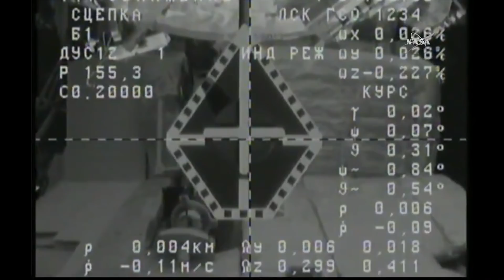Progress MS-09 launch and docking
The Progress MS-09 spacecraft succeeded a fast-track to the International Space Station, docking after just three hours and forty minutes. The Progress MS-09 cargo spacecraft (ISS Progress 70 mission) was launched by a Soyuz-2.1a rocket on 9 July 2018, at 21:51 UTC (10 July, 03:51 local time), from the Baikonur Cosmodrome in Kazakhstan, and automatically docked to the Pirs Docking Compartment of the International Space Station on 10 July 2018, at 01:31 UTC.
Credit: Roscosmos/NASA

Soyuz-2.1a launches Progress MS-09
Пуск РН Союз-2.1а с ТГК Прогресс МС-09
Progress MS-09 docking to the ISS
Стыковка ТГК Прогресс МС-09 с МКС
The Fastest Spacecraft to the ISS